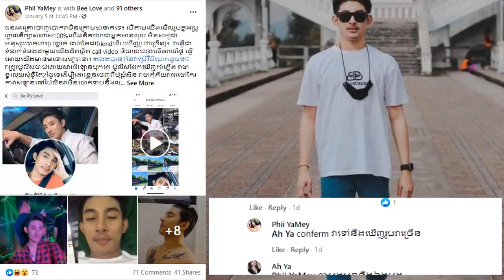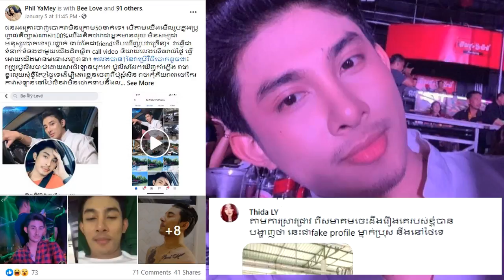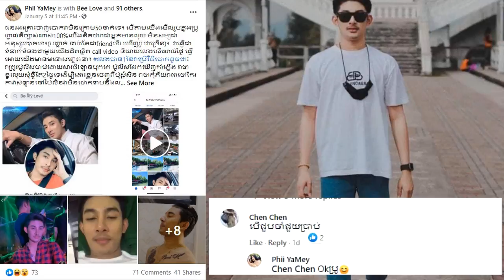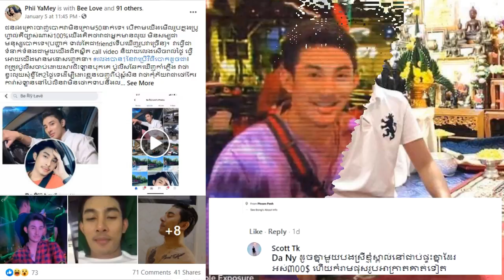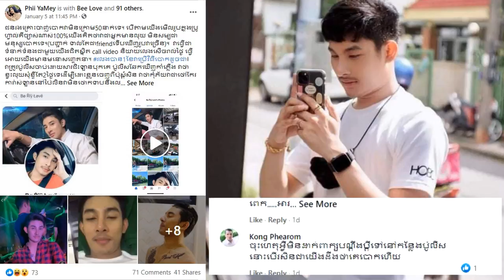តោះស៊ែរ!មកដឹងល្បិចបោកថ្មី នារីម្នាក់អស់ប្រាក់រាប់ពាន់ដុល្លារក្រោយចាញ់បោកបុរសម្នាក់ធ្វើរឿមួយនេះ.....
នេះជាវីដេអូមួយដែលនិយាយពី នារីម្នាក់អស់ប្រាក់ខ្ទង់ពាន់ដុល្លារបង្ហោះរូបតាមហ្វេសប៊ុក ក្រោយចាញ់បោកបុរសម្នាក់ធ្វើរឿងហួសចិត្តមួយនេះសូមបងប្អូនប្រុងប្រយ័ត្នទាំងអស់គ្នា។